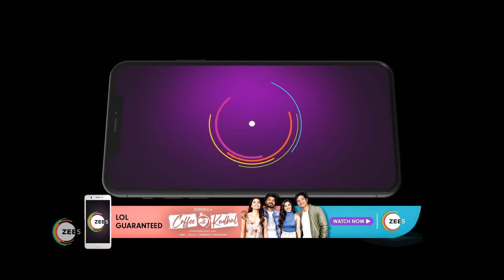Jothe Jotheyali | Ep - 868 | Feb 7, 2023 | Best Scene | Zee Kannada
Romantic Kannada Serial jothe jotheyali Description:
Aryavardhan, a middle-aged businessman, falls in love with Anu, a young middle-class girlClick Here to Subscribe Channel Fate brings them together despite all their differences, but will their relationship stand the test of time?